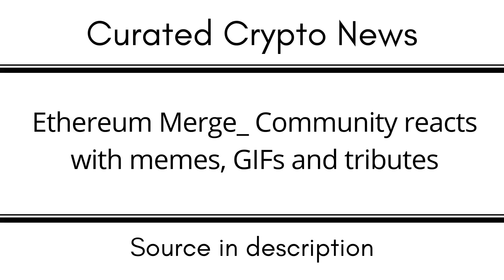Ethereum Merge Community reacts with memes, GIFs and tributes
EGLD: erd1uyzseaz3ne3eaf6r0j0p9nlrsyagfey4qnqv2j66pv3daggwj6sseu938d

DOT: 13MVMUApCciYR5HViE9wBHjc1wpmZpVbg1y8wDPuj6eN2JPD

BTC: 1KMoYwF9wU3FJ8h3TUWidTrAfav6ksCQyA

SOL: ACzxgHAhjzuwqee2anJQHzPx4iSm9GXrWNgbPTNpveQD